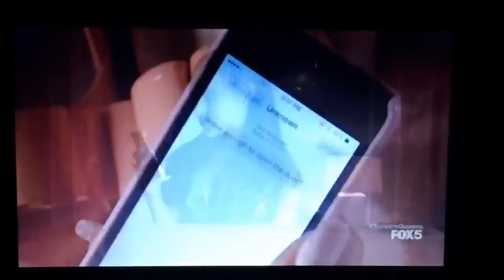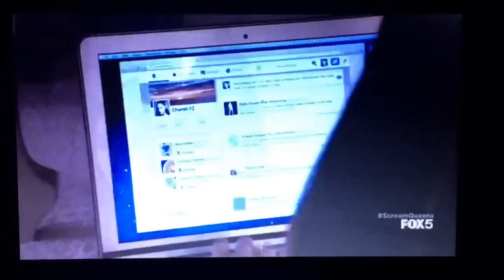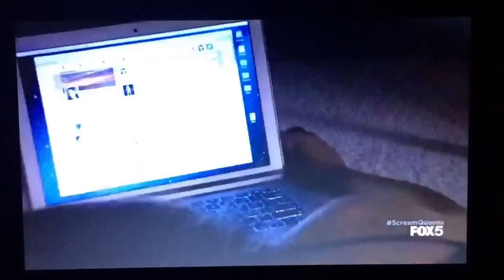Scream Queens - S01E01 - Chanel 2 Death : Ariana Grande